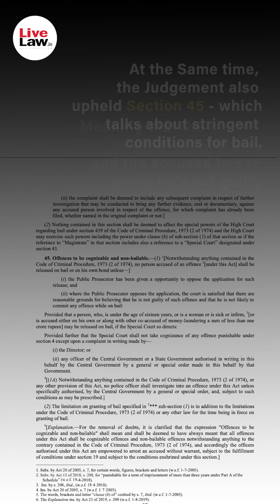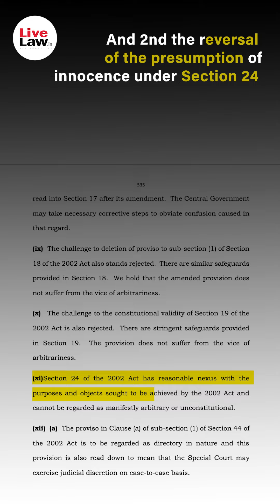Supreme Court to Hear Review Against PMLA Judgement, Forms Special Bench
Vijay Madanlal Choudhary is a landmark judgement that upheld the constitutionality of several provisions of the Prevention of Money Laundering Act. Its review was filed last year, and is now finally set to be heard in the Supreme Court on 18th October 2022. We bring you the full procedural history of the case in this video.